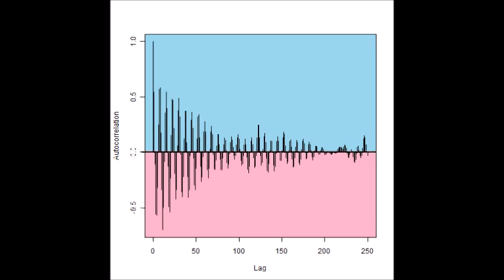スライドショー 超音波の音圧測定解析 Measurement and Analysis